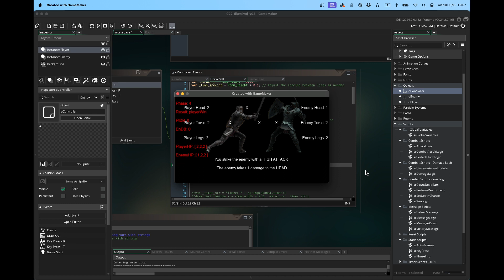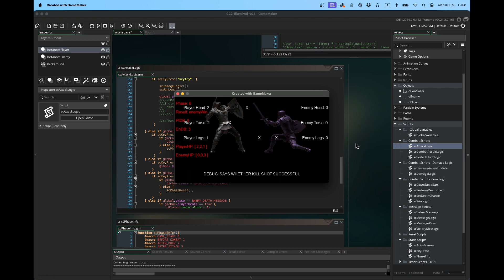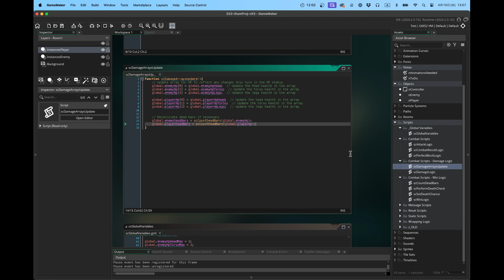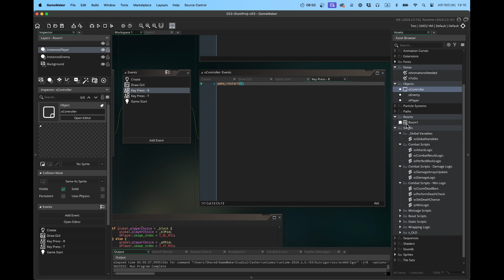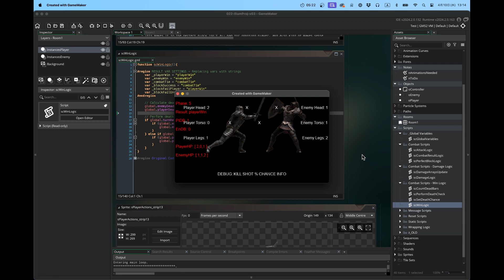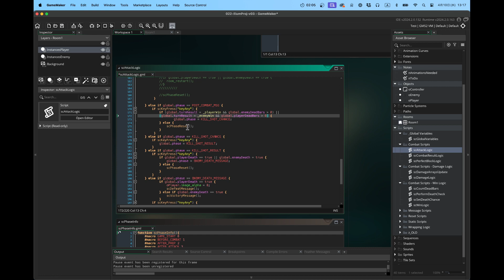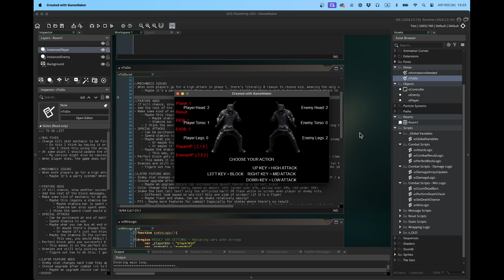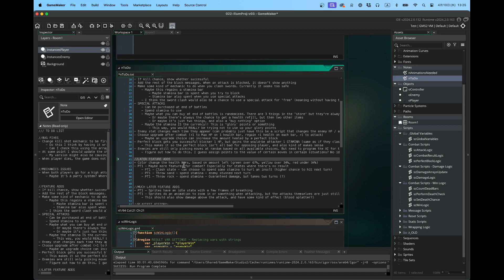Studying GameMaker - PART 88 - FIXING THE KILLSHOT LOGIC (🔇 NO MIC)